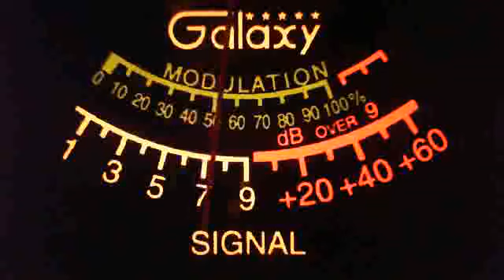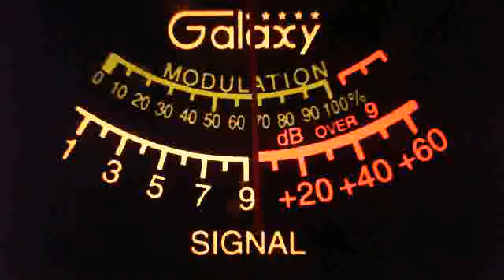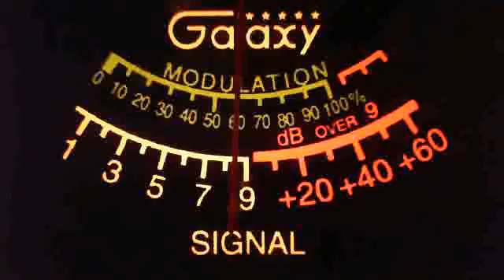Ch. 14 Saturday Night Prayer Requests and Roll Call 03-23-2013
Here she be.  This is what I heard in my shack.  You will notice a difference in Cracker's signal from time to time.  That's because I would turn the beam on him when he was taking check-ins from NC and TN.  Could still hear only Cracker.  The rest of the time, I was on the Imax2000, so that I could hear SC and GA.  All in all, a good night for roll call.  No obnoxious interference, for a change.  Many thanks to Georgia Cracker and all the others who helped host in NC, TN, and SC.  Great job, Guys!!